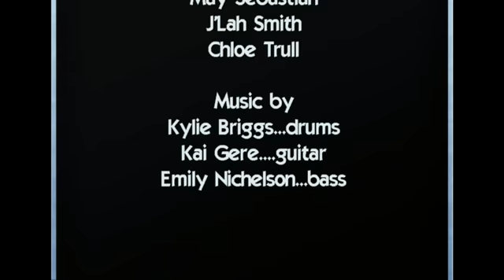"The Lazy Song" by Choices Charter School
Choices Charter School students recorded their own soundtrack to this music video produced by the Film Class.